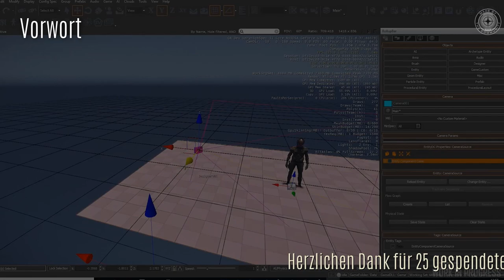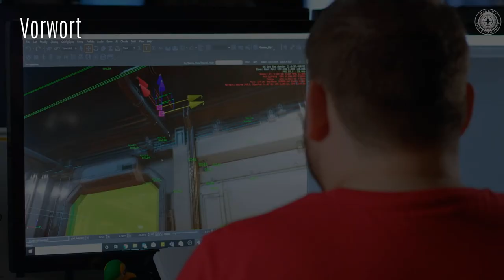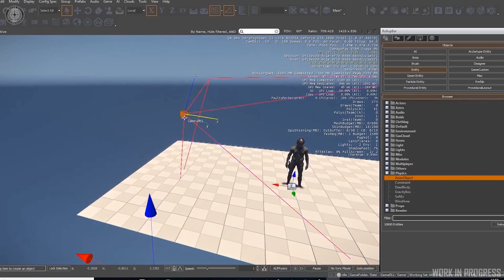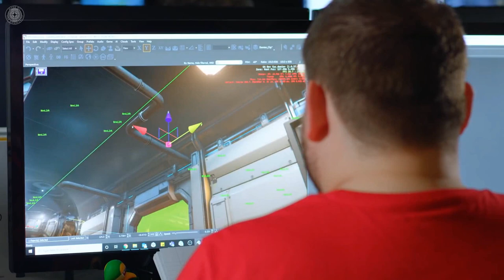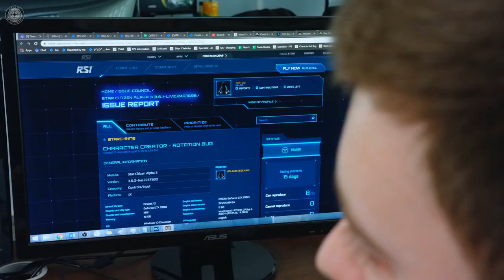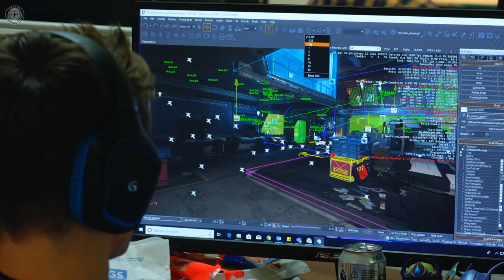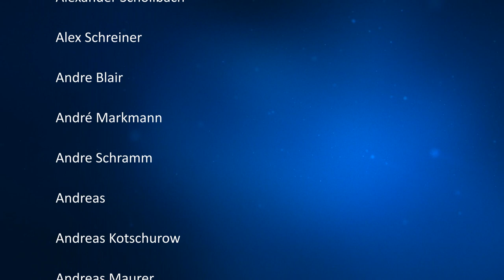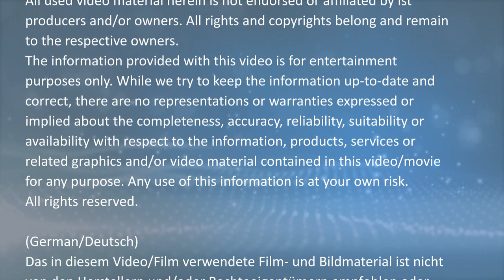[Übersetzt] Inside Star Citizen: Quality Time + Kommentar (German/Deutsch, 23.08.2019)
Voice-over + Kommentar zum ISC vom 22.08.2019.
Eure Meinung dazu interessiert mich - hinterlasst gerne ein, zwei Sätze in der Kommentarsektion!
Über ein kleines Dankeschön freue ich mich =))